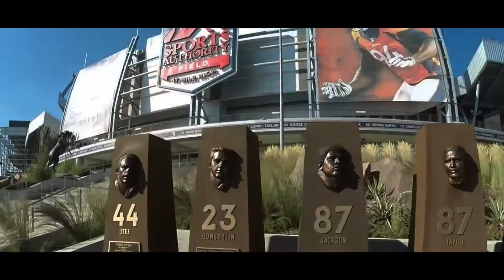Denver Broncos mix #3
First mix with adobe after effects